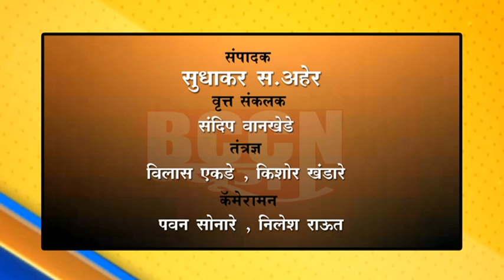बुलडाणा : मध्यरात्रीपासून पुन्हा एकदा लालपरीची चाके थांबली...